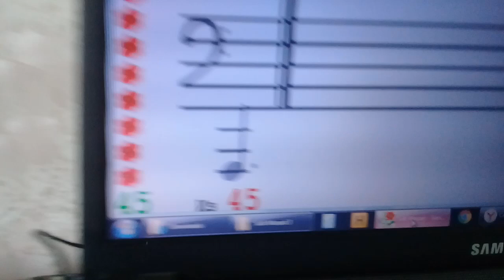SOFT MOZART Winter Recital 2020 2021 Anna 10 plays Three revelers A Balatskaya